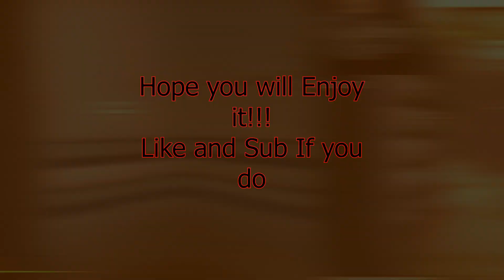CsGo "HighLights" For Monstere90!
This is a CsGo FragMovie Of Monstere90